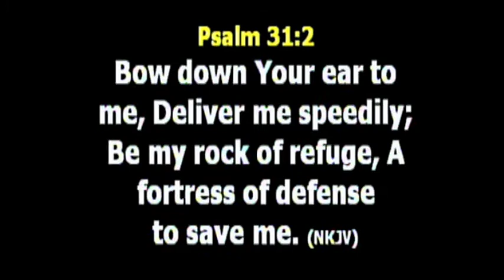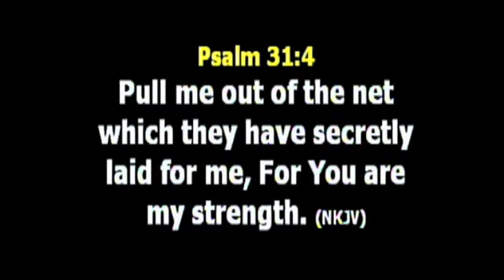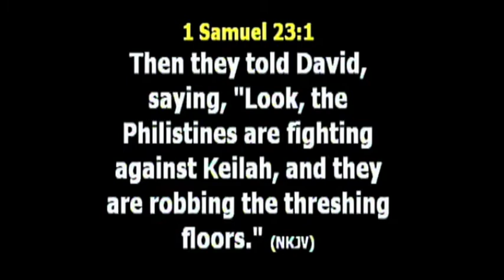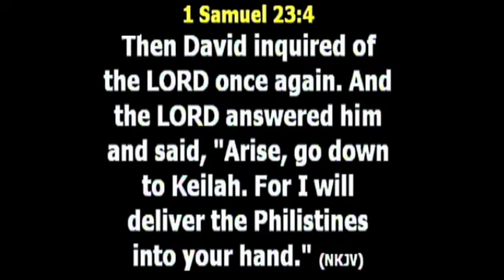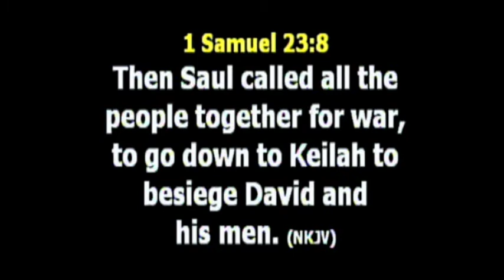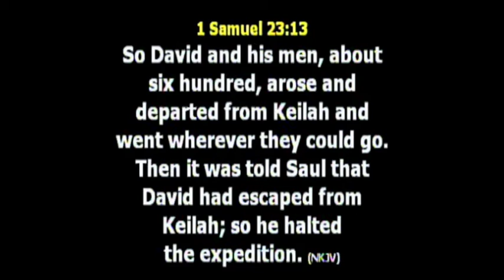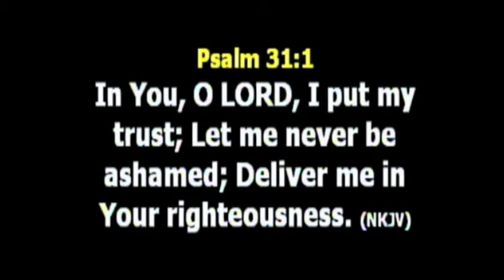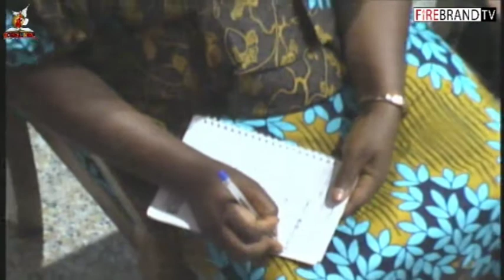PULL ME OUT Part 1 by Dr Halidu Abraham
Are you caught in a demonic trap and are looking for a way out
this message is meant for you